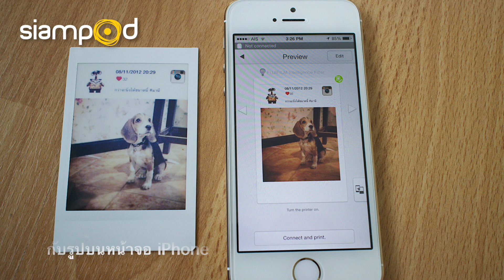รีวิว : เครื่องพิมพ์ instax SHARE SP-1 ใช้คู่กับ iPhone